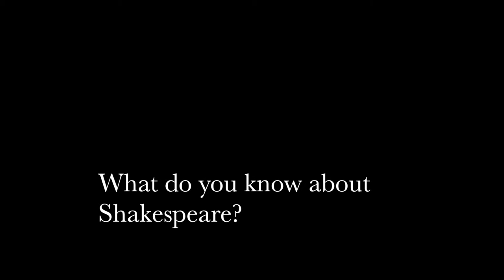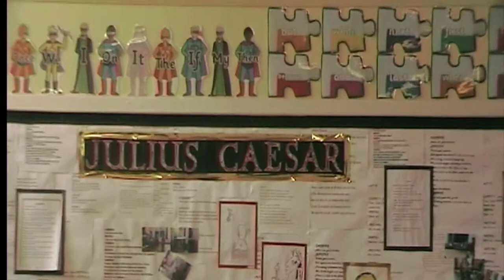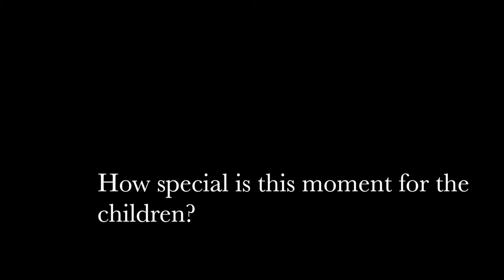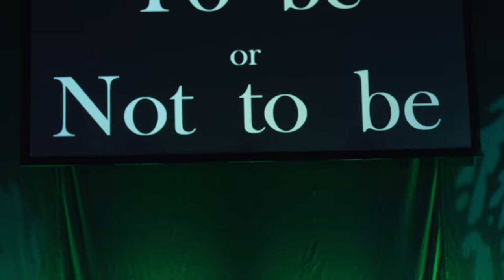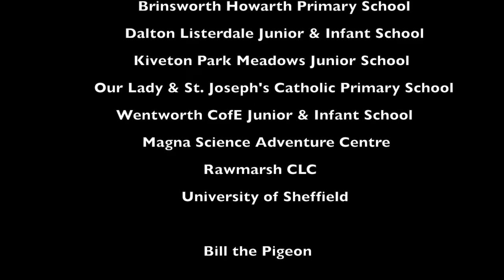Rotherham Shakespeare Festival 2014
10 plays. 50 classes. 1500 young people.
Take a look at some of this years highlights!